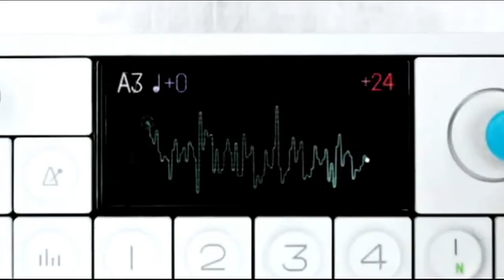LE DOME 26 Dicembre 2011 CHRISTMAS ON THE ROCK (OFFICIAL PROMO)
LE DOME AERA GIOVANI
26 Dicembre 2011
CHRISTMAS ON THE ROCK

terzo appuntamento con lo school party più atteso,
... nell'esclusiva location dei due ambienti Le Dome,
in collaborazione con i migliori staff del fermano...
Eccezionalmente... just for a night...

BLURRY MORPHING
Special Live Performance & Rock Music Show

Live Pre-Disco
BLURRY MORPHING

Resident Dj:
ALE VERITA

Voice:
MIKE - MIKE SCIOLTO

CLUB DOME

Resident:
DJ SPALLA
ALESSIO M - ANDREA FABIANI

Voice:
MIKI MERCURI

A.D: LORENZO D'ANGELO
Special thanks: Marco Gulla, Nicolò Satarelli, Edoardo Falconieri.